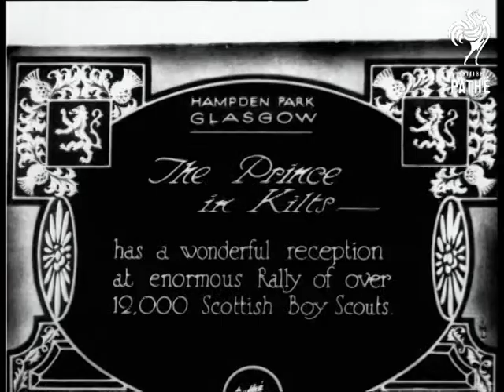The Prince In Kilts (1928)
Full titles read: "The Prince in Kilts - has a wonderful reception at enormous Rally of over 12,000 Scottish Boys Scouts."

Hampden Park, Glasgow.

Various L/Ss show Boy Scouts at a rally, marching past the Prince of Wales (Duke of Windsor, King Edward VIII), saluting and watching a Scottish pipers band march past.

Note: the Prince of Wales is only seen in L/S.
 FILM ID:732.13